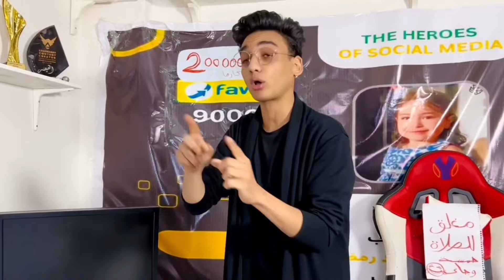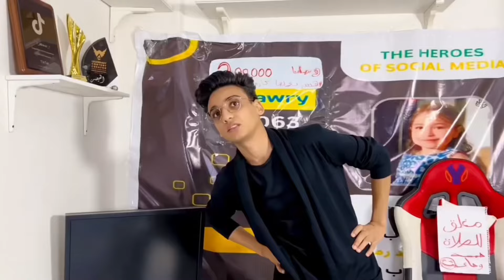لما تعرف ان المدارس خلاص بدأت😂😂القيصر